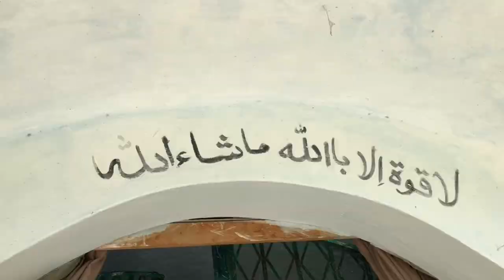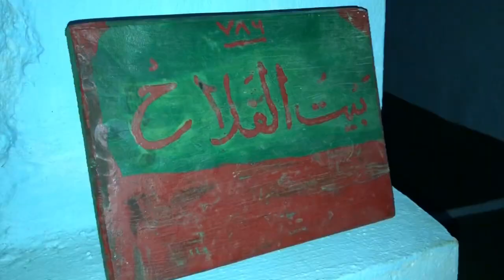Nisar Gara Kurram | 1 June 2020